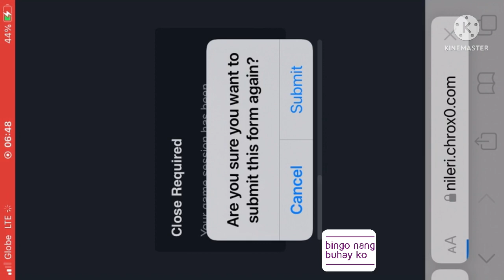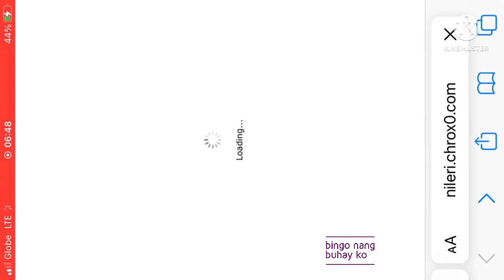MEGA 777 DELUXE AMAZING WIN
Get 320 pesos free credit using this code